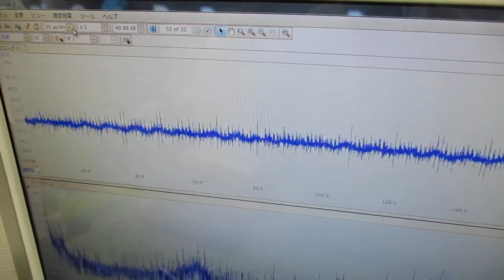対象を伝搬する超音波の測定解析に基づいた最適化技術